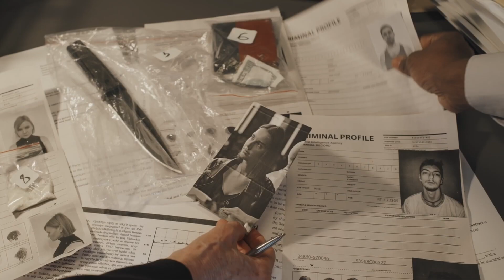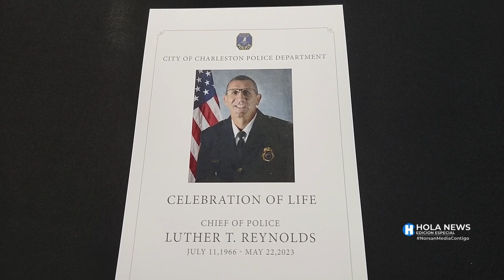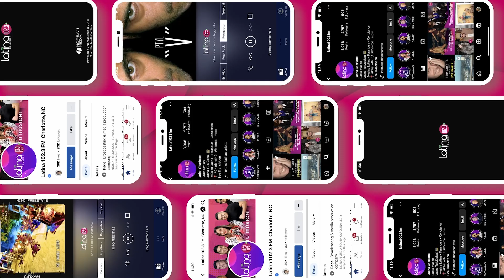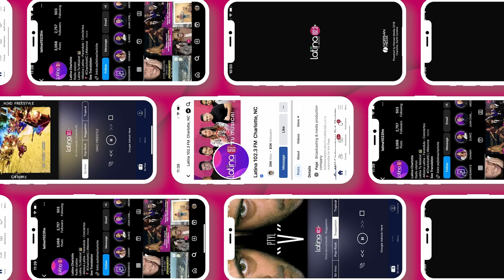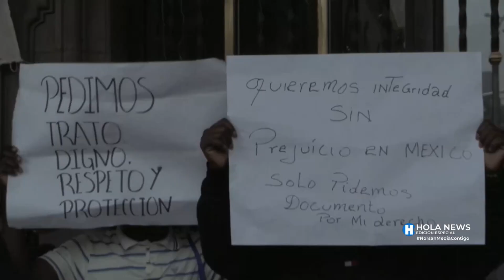Hola News Edición Especial - Miercoles 31 de Mayo, 2023